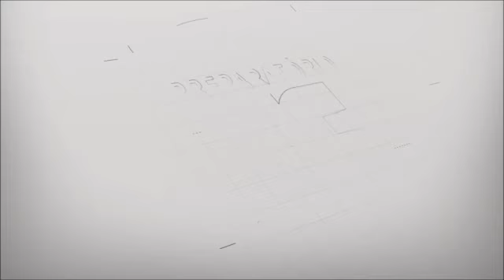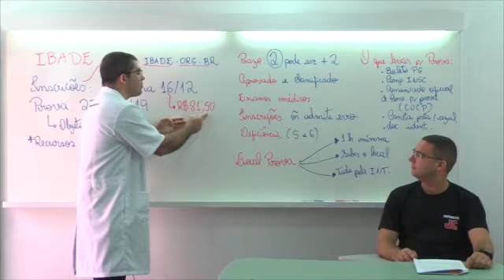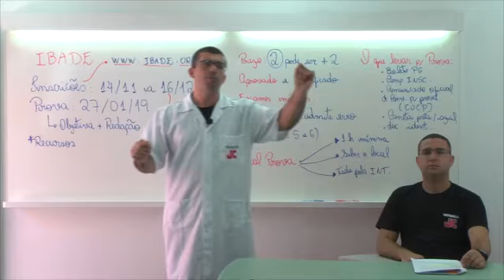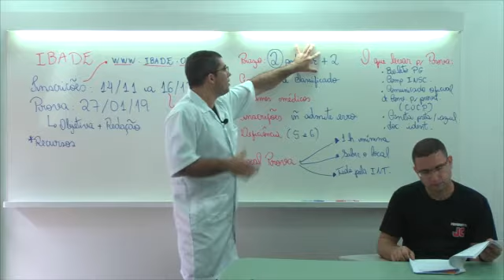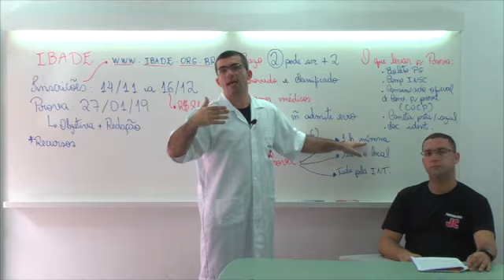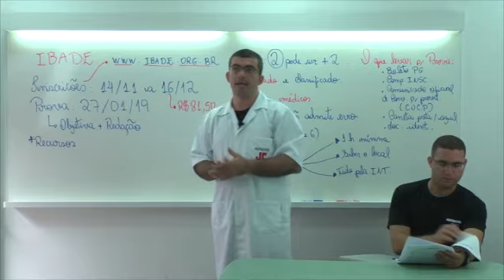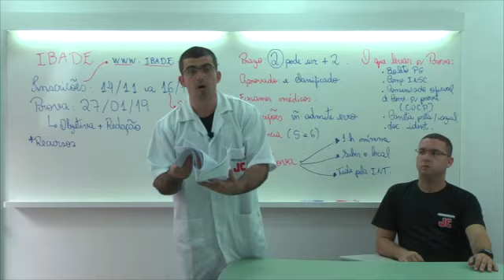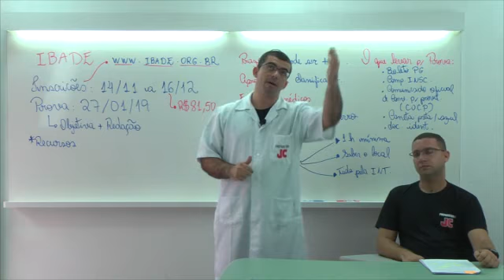CONCURSO DE PROFESSOR - ARACRUZ ES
Abriu o Edital para o Concurso de Professores de Aracruz ES. Com certeza iremos formar turmas tanto presenciais quanto online. Fique atento a formação de nossas turmas.